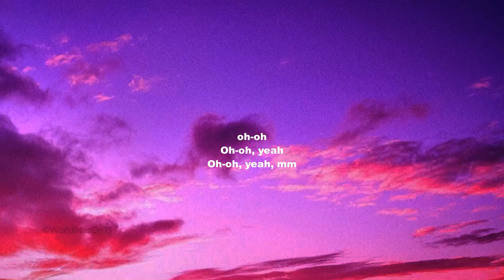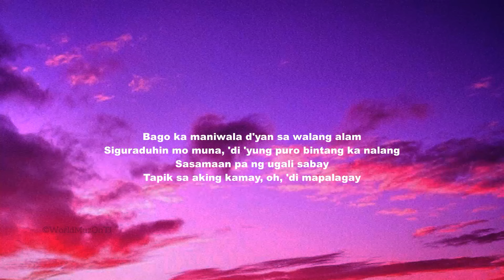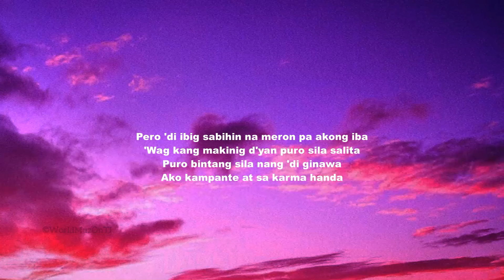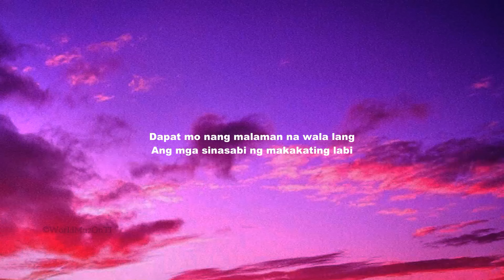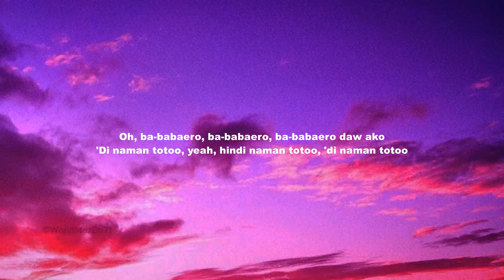Babaero gins&melodies ft Hev Abi lyrics